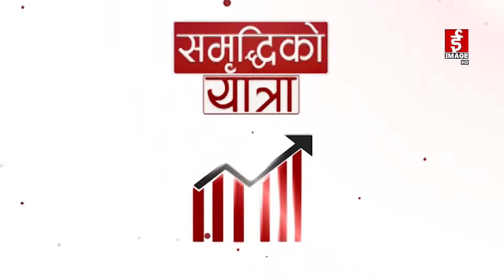सम्वृद्धिको यात्रा - उपभोक्ता बिहान उठ्ने बित्तिकैदेखि ठगिन शुरू हुन्छ ।